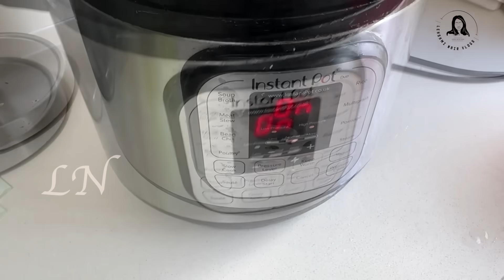കുറെ ദിവസങ്ങൾക്ക് ശേഷം ഒരു അടിപൊളി നാടൻ LUNCH | പുളിങ്കറി| കത്തിരിക്ക MUSHROOM MASALA CARROT പച്ചടി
Matta rice-  2  Cups
Water

Brinjal- 2 nos
Turmeric powder-  1/4 tsp
Oil-  1 1/2 tbs
Big onion -  1 nos
ginger-  1 tbs
Garlic-  1 tbs
Curry Leaves
Mushroom-  400gms
Kashmiri chilli powder-  1 tbs

Curry Leaves
Coconut milk-  1/2 Cup + 1/4 Cup
Coriander leaves
thick Curd-  1 Cup

cucumber
Tamarind-  One Gooseberry size
Hot Water-  1 - 11/2  Cup
Jaggery-  1 tbs

Mustard Seeds- 1 tsp
Curry Leaves
green chilli-  4 nos
Big onion- 2 nos